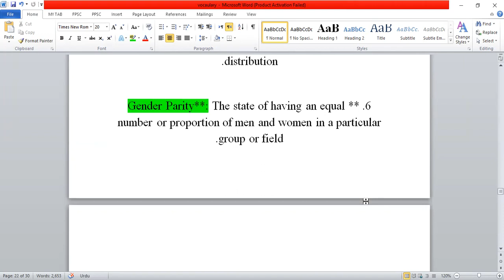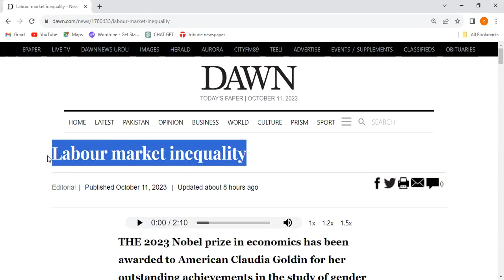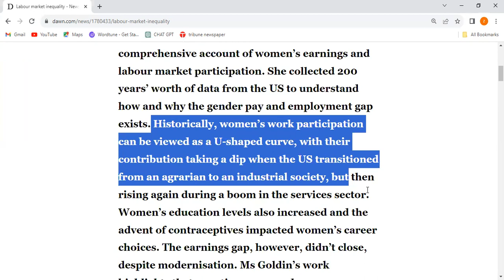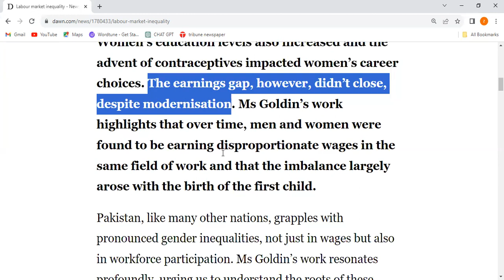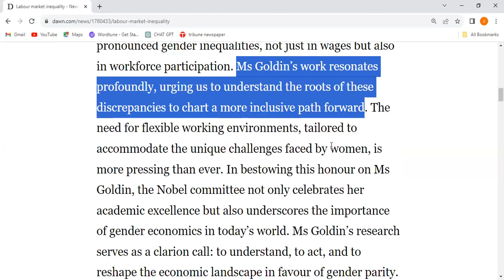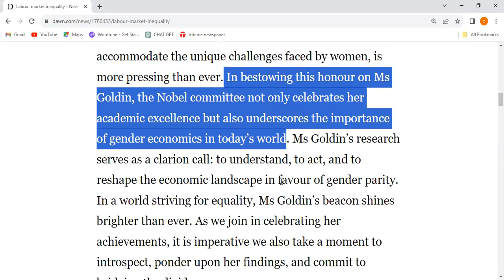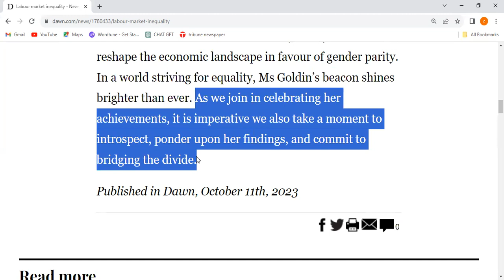"Labour market inequality" DAWN news editorial |Dawn Articles |CSS/PMS |Current Affairs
1. **Comprehensive**: Covering all aspects of a subject or topic; complete.

2. **Labour Market**: The marketplace where employees find jobs and employers find workers.

3. **Agrarian**: Related to agriculture, farming, or rural life.

4. **Contraceptives**: Methods or devices used to prevent pregnancy.

5. **Imbalance**: A lack of balance or an unequal distribution.

6. **Gender Parity**: The state of having an equal number or proportion of men and women in a particular group or field.

7. **Clarion Call**: A strongly expressed demand or invitation to take action.

8. **Introspect**: To examine one's own thoughts, feelings, or motives.

9. **Bridging the Divide**: Working to reduce or eliminate differences or gaps between two groups or entities

Dawn Ariticle Analysis
Dawn newspaper
Dawn opinion
Dawn analysis
Dawn News
Daily DAwn
Criticle Analysis
News Analysis